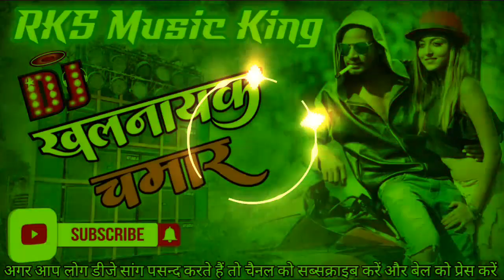video majanuwa hamar hawe khalnayak chamar bhojpuri dj song vikas rao खलनायक चमार RKS Music King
Hii guys
Video ko jada se jada watch kare kyunki Mera watch time complete ho jaye
Aur apne dosto ko bhi video share kare
Majanuwa hamar hawe khalnayak chamar
Vikas Rao song 2023
RKS FL Studio Mobile Mixing
Rani ki sarai azamgarh
Jis bhai ko jo bhi song chahiye comment mein share kare
Tabhi song mix hoga
Dj mixing ke liye sampark kare
Dj RKS Music King
Thanks bhai